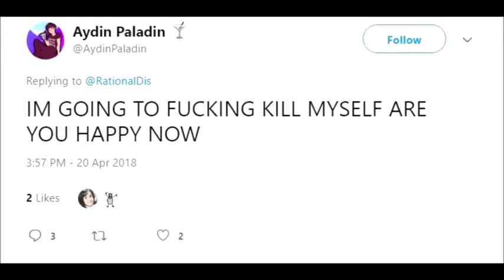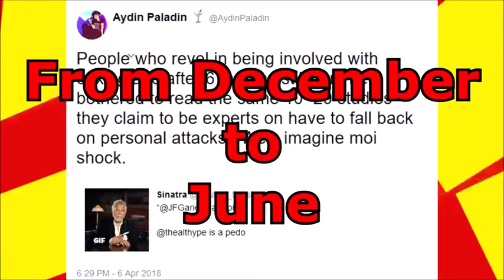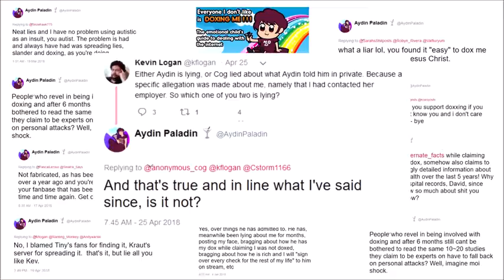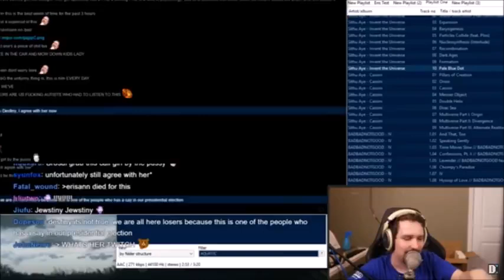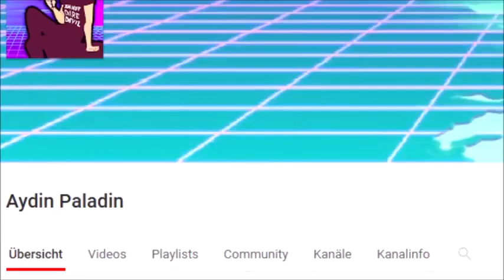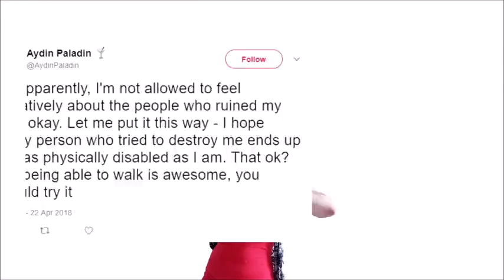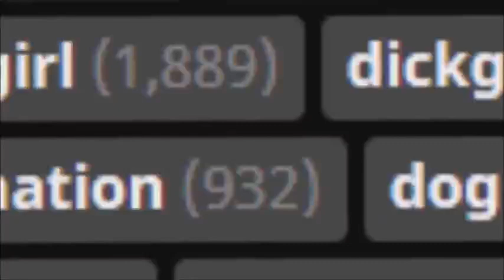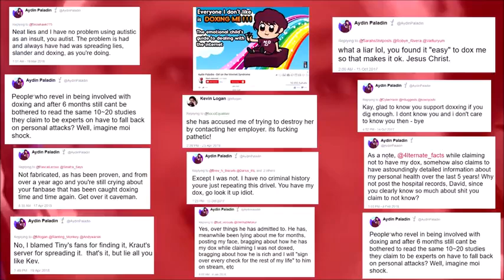Himitsu Secret Dog Aydin Chan Kokoko (Kraut and Tea reupload)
Reupload from Kraut and Tea (now Kraut) for archival purposes. THIS IS NOT MY VIDEO.

ORIGINAL UPLOAD DATE: On or before August 30, 2018